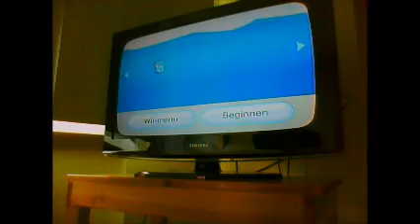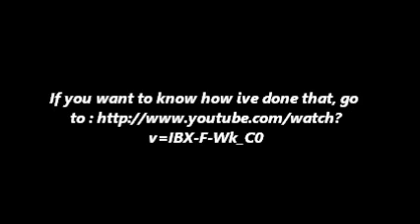Hack your Wii 4.3U With BatHaxX (Fastest Way Possible)